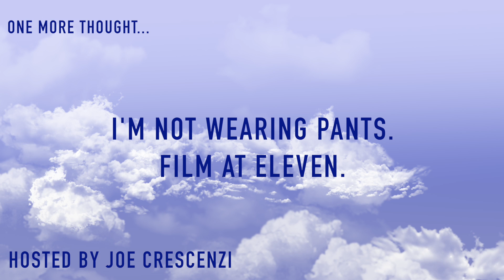Statistics Can't Lie? Idea of the day #412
I have a hard time trusting statistics. Numbers can't lie, but the people interpreting them can.

I have a hard time trusting statistics, because I've seen how often people twist the results, to prove their point.

For example, some of the most successful drugs in the world are cholesterol lowering Statins, which statistically improve your chance of avoiding a heart attack by 33%, or at least that's what the drug companies would like you to believe.

The trouble with that statistic is it only tells half of the story, because when you look at the raw data, what you find is that people taking Statins lowered their chance of getting a heart attack by only 1%. If there was only a 1% improvement, how can the drug companies say there's a 33% improvement? Easy. They just manipulate their interpretation of the raw data.

That's because manipulating the numbers is actually pretty simple. The raw data shows that 3% of people taking Statins have heart attacks, as compared to 2% who don't. That's only a 1% change, which isn't as sexy as saying the "Relative Change" was 33%, which is their way of interpreting the fact that 1% is a 33% change from 2%. Telling people they'll only have a 1% improvement is no way to sell pills, and that's why they rarely give people the raw data.

Manipulating statistics isn't restricted to drug companies. Just about every financial report, political poll, and survey you've ever read has been sifted through a filter to make the results fit the agenda of the people who reported it.

This was featured as the April 28, 2017 Idea Of The Day.